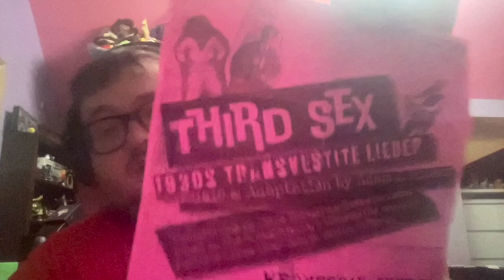Show 72/100 Third Sex 1930s Transvestite Lieder @ ANTFEST 2024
Trying to attend 100 live shows this year, and recording my general opinions of them overall.